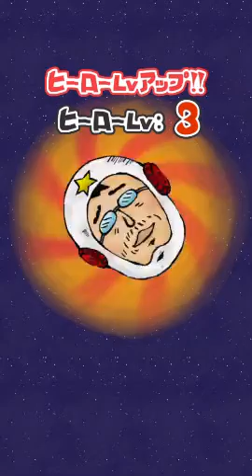ひとり戦隊『おっさんマン』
このレビューは神ゲーム伝説で！